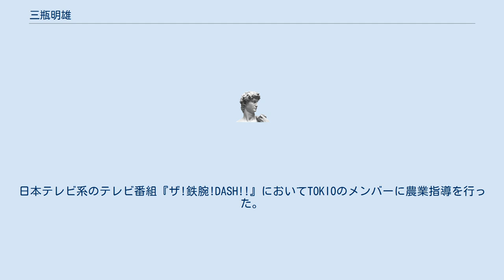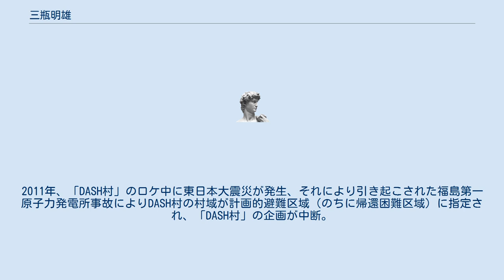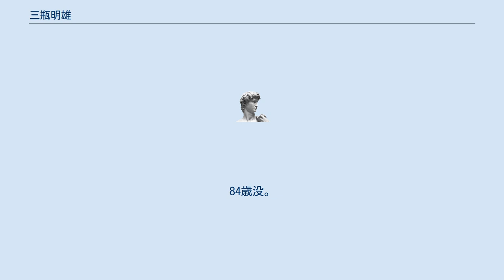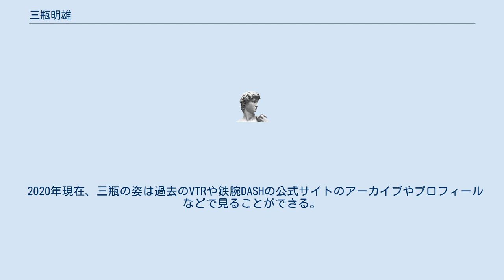三瓶明雄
ザ!鉄腕!DASH!! 」 DASH村 」 三瓶明雄 三瓶 明雄（さんぺい あきお、1929年11月27日 - 2014年6月6日）は、日本の農業従事者。
日本テレビ系のテレビ番組『ザ!鉄腕!DASH!!』においてTOKIOのメンバーに農業指導を行った。
 1950年以降福島県双葉郡浪江町に暮らし、約20年かけて一帯の開墾を行った開拓農民である。
 2000年7月から日本テレビ系列のテレビ番組『ザ!鉄腕!DASH!!』の企画で浪江町津島地区に開設される「DASH村」の始動にあたり、農業協同組合より農業指導員として紹介を受けた。
番組内においてジャニーズ事務所所属のアイドルグループ・TOKIOのメンバーとともに稲作などの農作業や動物の飼育、建築作業などを行った。
本人は裏方での指導だと思っていたところ、放送されると中心的・重要な人材として映し出されたので大変驚いたという。
2011年、「DASH村」のロケ中に東日本大震災が発生、それにより引き起こされた福島第一原子力発電所事故によりDASH村の村域が計画的避難区域（のちに帰還困難区域）に指定され、「DASH村」の企画が中断。
自身も浪江町を離れざるをえなくなり、福島市内の借り上げ住宅に避難しつつ、不定期企画「出張DASH村」にてTOKIOとともに日本各地の農家を訪問し、様々な作物の農業技術や調理法の紹介を行っていたが、2014年1月19日の放送を最後に出演がなくなっていた。
 三瓶はこのころから入院しており、入院期間中にTOKIOの城島茂と山口達也（当時）が慰問に訪れたことが2014年8月31日の「24時間テレビ37」で判明した。
 2014年6月6日、福島県伊達市の病院で急性骨髄性白血病により死去。
84歳没。
死因については、福島民報では「急性骨髄性白血病」と報じられたが在京各紙では死因は不明と報じられている。
TOKIOを始め、関係者はその訃報に大変なショックを受けたという。
 妻と息子の三瓶鉄雄は明雄より先に亡くなっており、6月10日に行われた葬儀の喪主は息子の妻・美智子が務めた。
葬儀にはTOKIOを代表して城島茂も参列した。
 「まだまだ」が口癖で、これは「物事は常に新しくなっていくので、現状に満足して停滞してはいけない。」という自身への戒めを込めたものであったとのこと。
TOKIOのメンバーとも公私に渡る交流を持っていたため、視聴者からも「6人目のTOKIO」と称され親しまれた。
これは2019年の結婚時、墓前に報告した城島からも称されている。